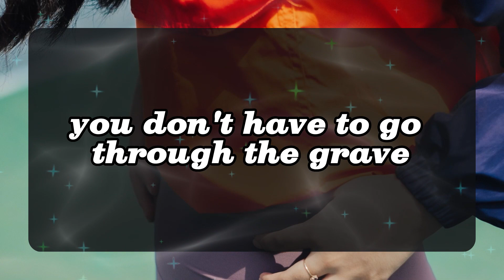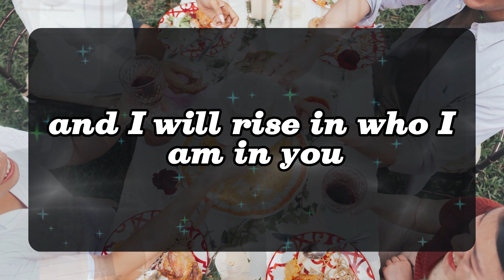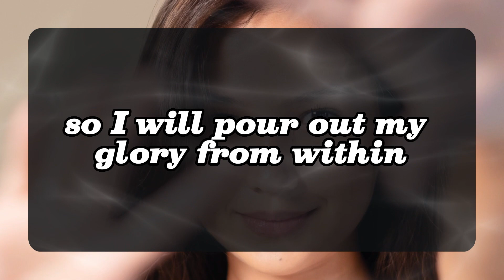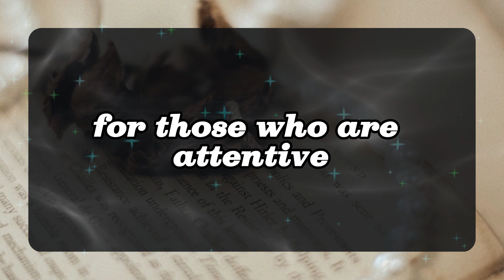11:11 💌Angels Says A lot of Money will Come... Angels Message✝️God Miracles Today 1111 🦋 god msg